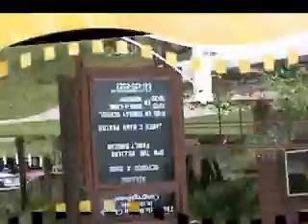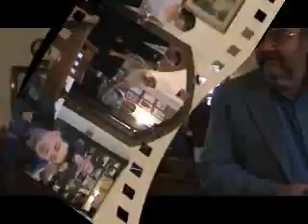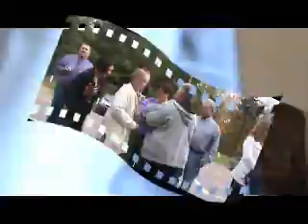steph n scott wedding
The marriage of Stephanie & Scott. Since I am limilted to 10 minutes, it is only a "teaser" to the full version that I will put on a DVD for Stephanie and Scott.